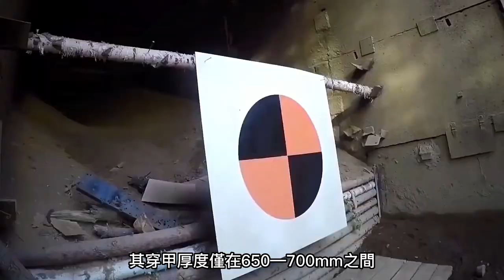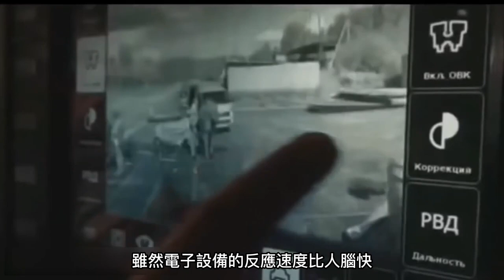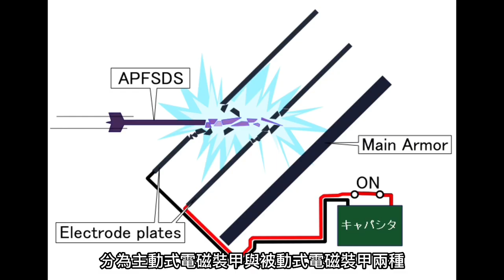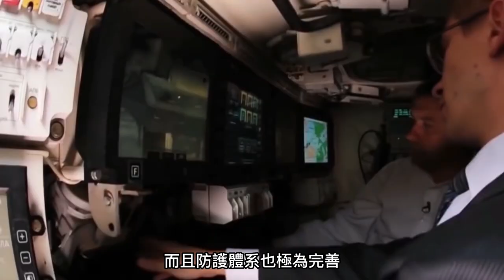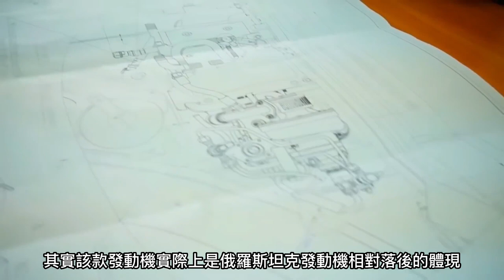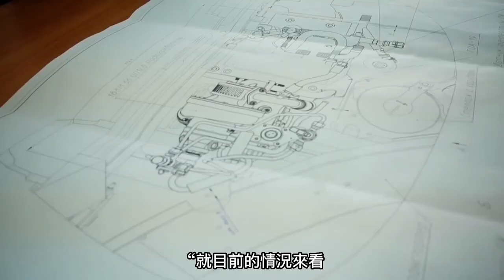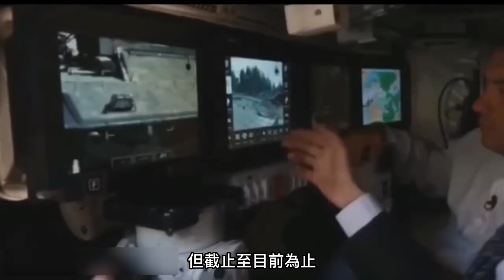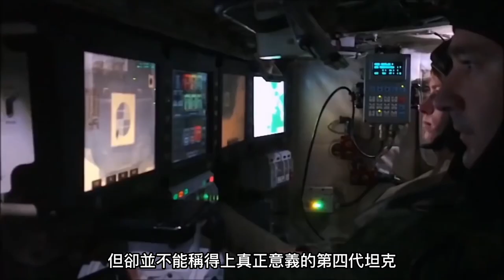【T-14阿瑪塔是四代坦克嗎？】 T-14只算是加强版三代坦克！ 發動機有著重大問題！ 隱身能力也有不小缺陷！ 火炮口徑不如德國KF-51“黑豹”！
隨著現今各國對於第四代坦克的不斷研究

近期陸續開始有人公佈自家的四代坦克

比如在今年6月11日

美國陸軍便向外公佈了其第四代坦克的設計概念圖

緊隨著美國的動作

德國也在6月3日的法國巴黎軍警防務展上

亮相了自家的KF51“黑豹”第四代主戰坦克

而隨著這些新式四代坦克的出現

作為全球首款自稱為四代坦克的T-14“阿瑪塔”

自然難免被人拉出來對比

但是，T-14真的算得上是四代坦克嗎？

今天，老兵就從火力、防護、機動性等方面

為老鐵們詳細分析一下
With the continuous research of the fourth generation tanks in various countries

Recently, some people began to announce their own fourth generation tanks

For example, on June 11 this year

The U.S. Army released the design concept map of its fourth generation tank

Follow the action of the United States

Germany was also at the military and police defense exhibition in Paris, France, on June 3

Unveiled its own kf51 "Panther" fourth generation main battle tank

With the emergence of these new fourth generation tanks

As the world's first self proclaimed fourth generation tank, t-14 "Amata"

Naturally, it is hard to avoid being drawn out for comparison

But is the t-14 really a fourth generation tank?

Today, veterans from the firepower, protection, mobility and other aspects

Analyze it in detail for the old irons